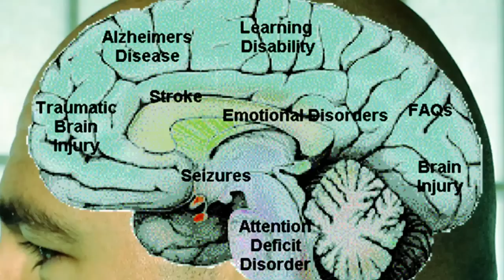ΣΤΟ ΜΥΑΛΟ ΤΟΥ ΣΙΛΑ - 624 - Στάση: ρωσικό & ασάλιωτο.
Με τον Παπαμιμικο υπευθυνο για τις εκλογες, δεν ειχαμε εκλογες. ‪se_periptwsi_polemou βαζουμε τον Παπαμιμικο υπουργο Αμυνας.